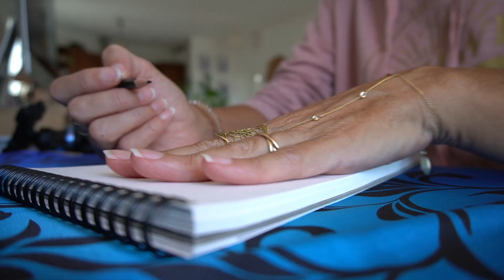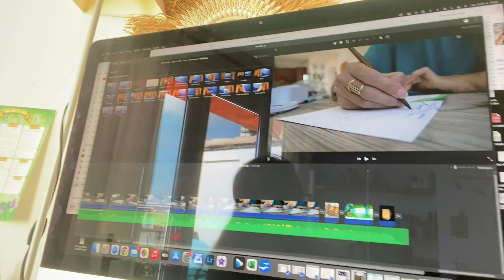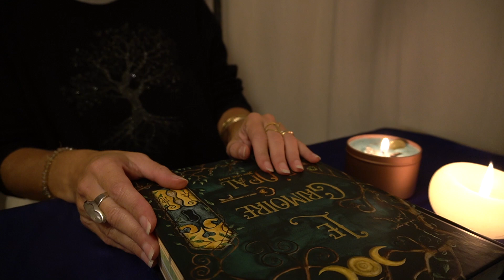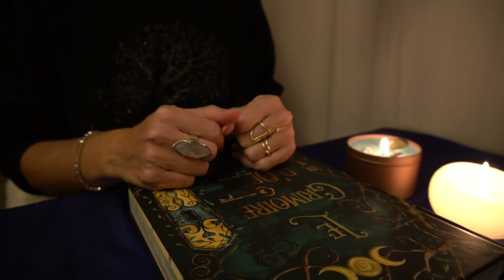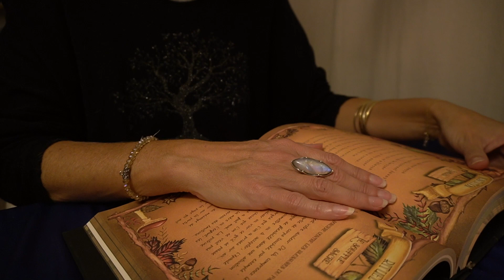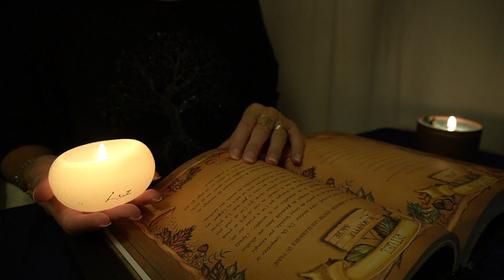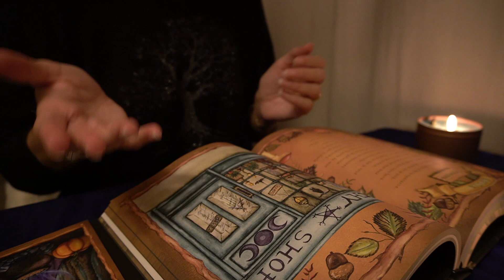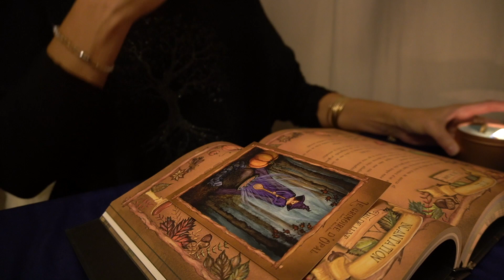ATELIERVLOG : QUAND LES VIBRATIONS CHANGENT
🌿Profitez aussi des méditations guidées que je vous offre dans cette même rubrique
"Méditations guidées"